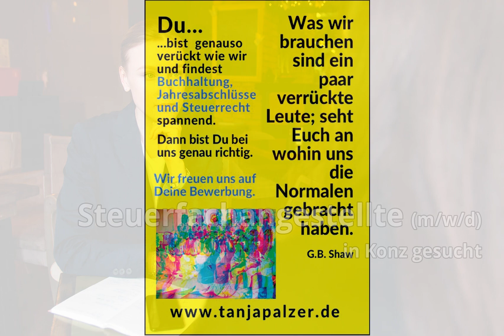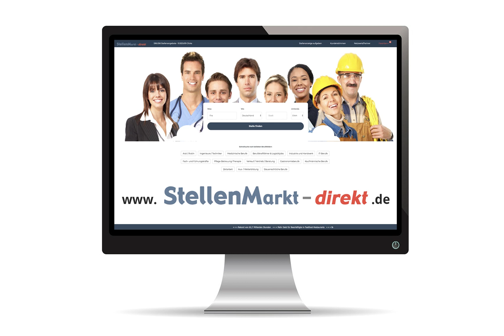Steuerfachangestellte in Konz, gesucht:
Du ...
... bist genauso
verückt wie wir und findest Buchhaltung,
Jahresabschlüsse und Steuerrecht spannend.
Dann bist Du bei uns genau richtig.

Was wir brauchen sind ein paar verrückte Leute; seht
Euch wohin uns an die  Normalen
gebracht haben.

Wir freuen uns auf die
Deine Bewerbung.

www. tanjapalzer.de

Bild: Adobestock